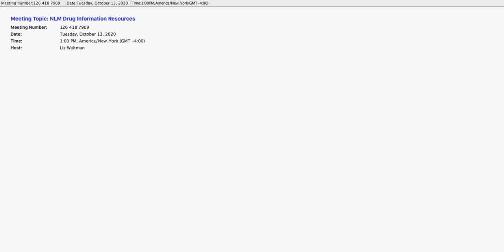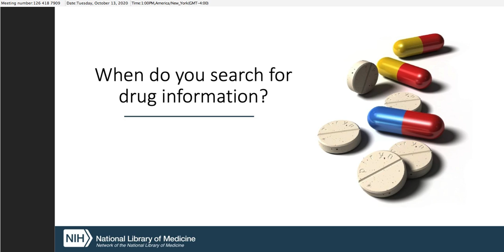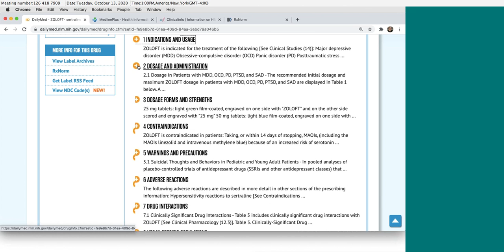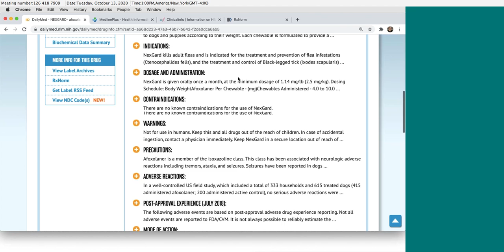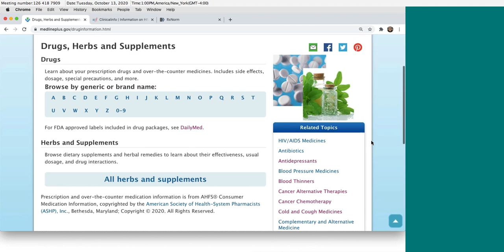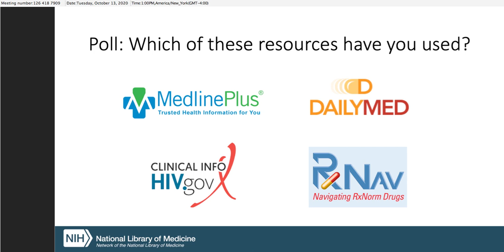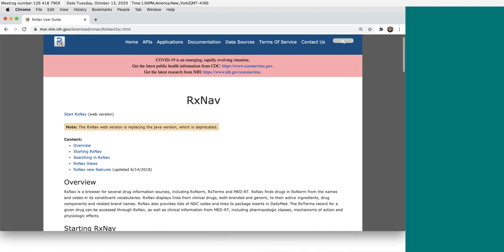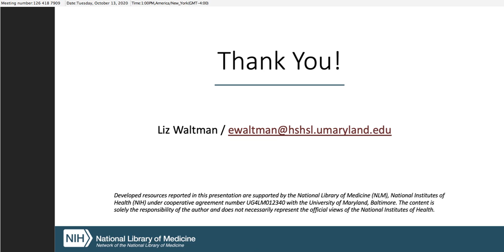NLM Drug Information Resources - October 13, 2020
The National Library of Medicine provides a variety of resources to locate the most up-to-date information on drugs. This one-hour webinar designed for health sciences librarians and other health information specialists will provide an overview of locating relevant consumer and clinical drug information, as well as normalized names for clinical drugs.